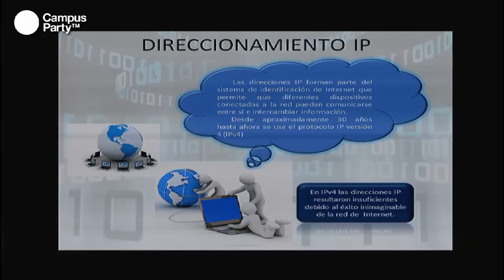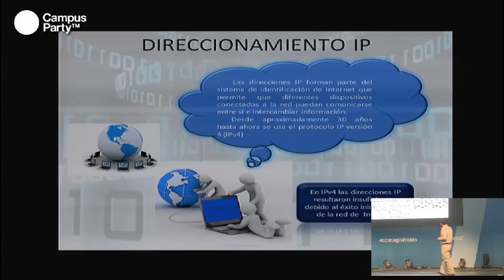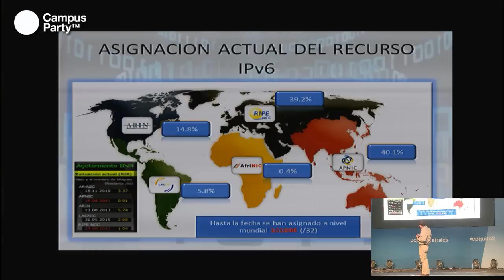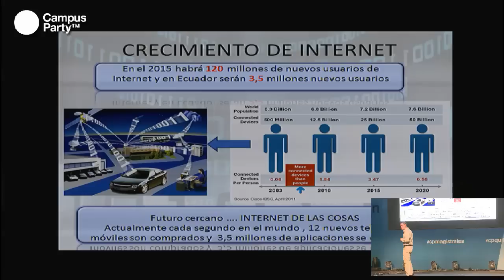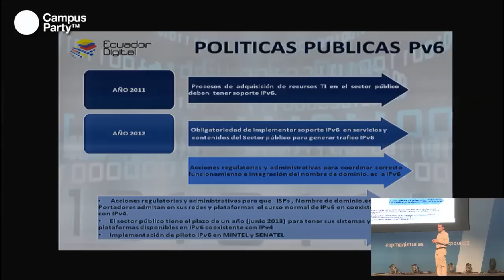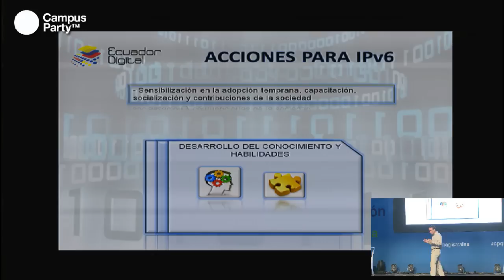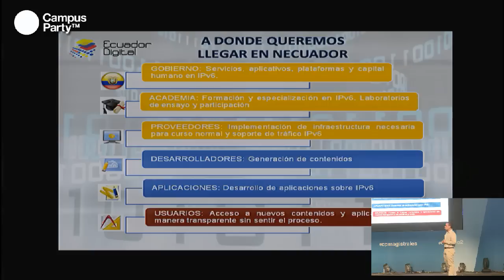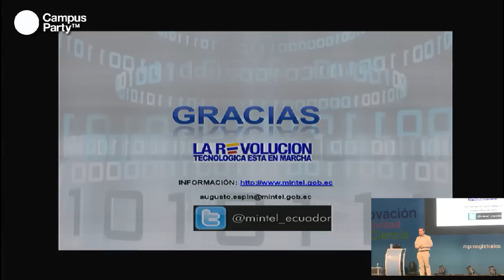CPQuito2 - Transición y coexistencia del IPV4 al IPV6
Augusto Espín